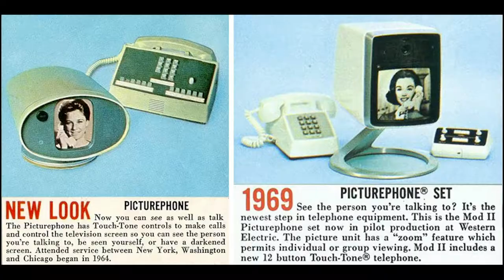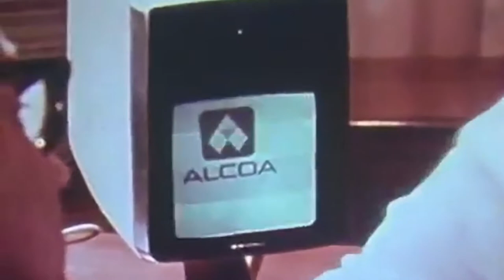50 Years of Video Phone Technology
On June 30, 1970, the world’s first commercial video conferencing service launched in Pittsburgh with an inaugural call from Pittsburgh Mayor Peter Flaherty to Alcoa Chairman and CEO John Harper. Carnegie Mellon University researchers have now "hacked" AT&T’s “Picturephone” system, allowing video calls to be shown using 2020 technology.  The Libraries have two AT&T Mod II Picturephones in Special Collections as part of its distinctive and unique holdings relating to the history of science and technology. .